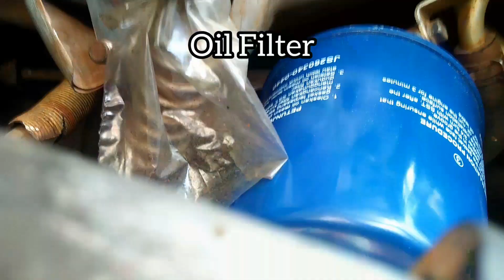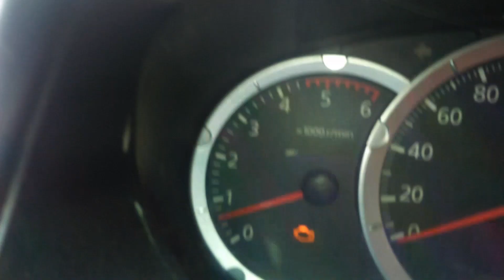Top overhoul mitsubishi pajero sport GLX. Part4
Melengkapi semua part untuk persiapan runing.
Star beberapa kali baru engine hidup
Setelah hidup, suara maaih kasar dan chek engine masih nyala.
Untuk pemeriksaan selanjutnya bagian elektrikal.
Untuk kelanjutannya silahkan lihat vidio ini

Dan

Okkeh sekian dulu dan terima kasih atas kunjungannya